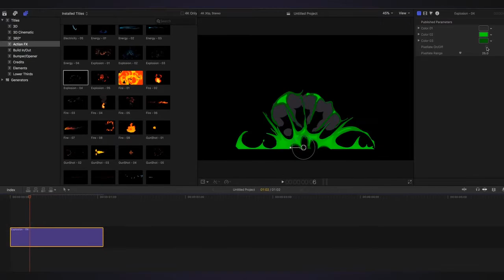Fire Smoke Water Effects for Final Cut Pro Templates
We are providing high quality Graphic source as free and easy you download. we and not redirect you into any other website, we made a simple work for you,you can just click and download and use it where you need. Thanks

Be sure to join the Facebook page to engage in conversation with other like-minded YouTubers and get answers to questions you are looking for:

Infographics
infographic templates
infographic free templates
infographic template free
infographic design
infographic design templates
infographics after effects
3d infographic after effects